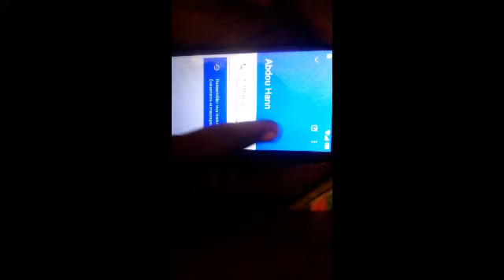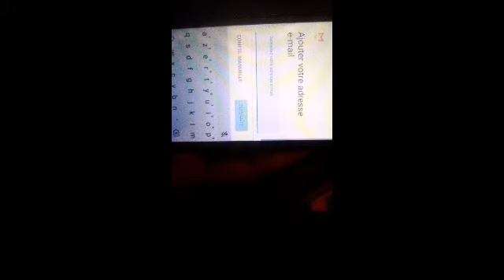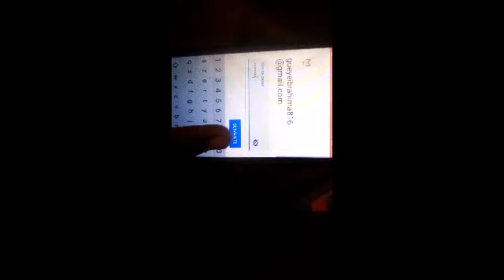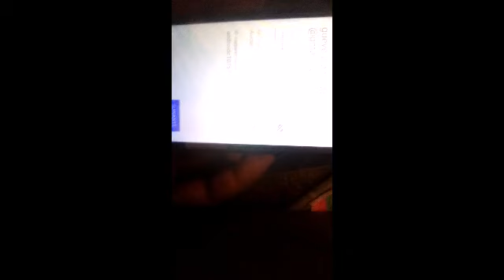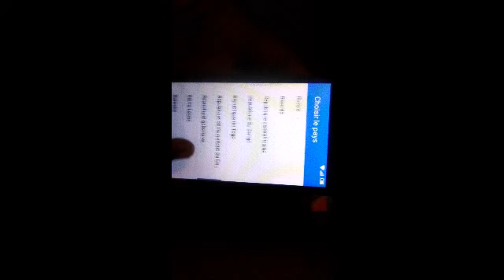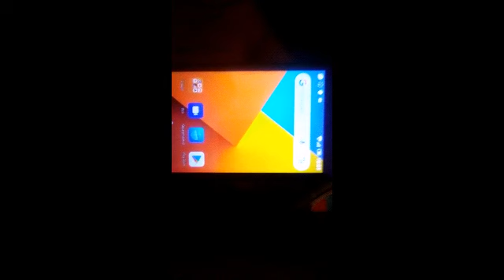Itel A32F google accounts Frp bypass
mon contact 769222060 en WhatsApp